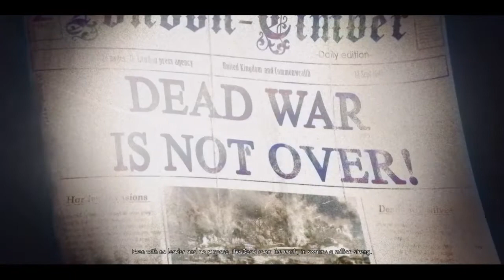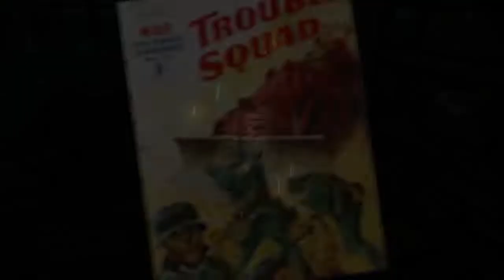FIGHTING AN UNDEAD WORLD WAR | Zombie Army 4 : Dead War # 1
We all thought the war was over... until now.

The resistance have defeated Zombie Hitler and cast him into Hell – but the dead rise once again with greater hunger than before.

The enraged dictator began using Hell's own energy to build himself a new army.

Hitler’s hordes are back for more in this spine-chilling shooter from the makers of Sniper Elite 4!

Gameplay starts at 9:10